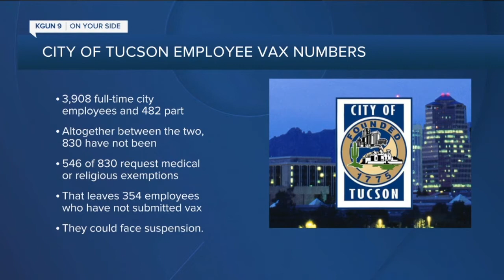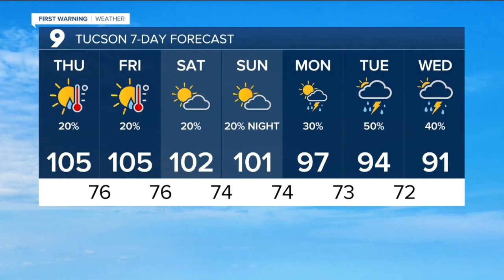KGUN9 On Your Side Latest Headlines | August 26, 7am